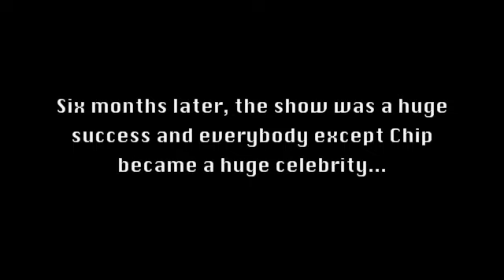REAL WORld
watch it.